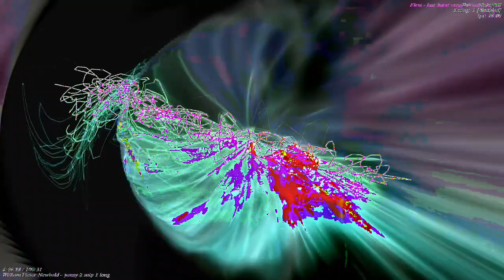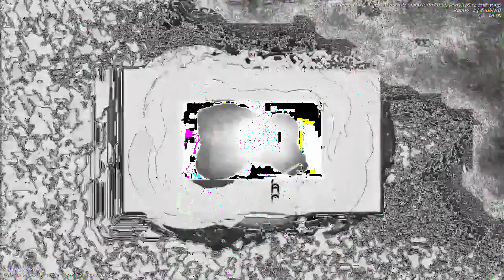[EPILEPSY WARNING] Movie 23 01 05 19h42m17s *Photosensitivity Warning*